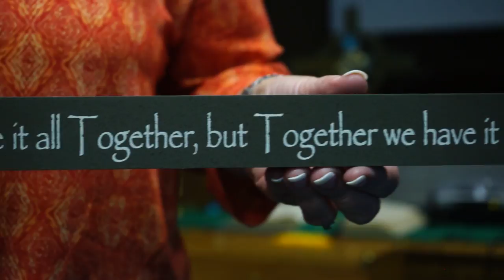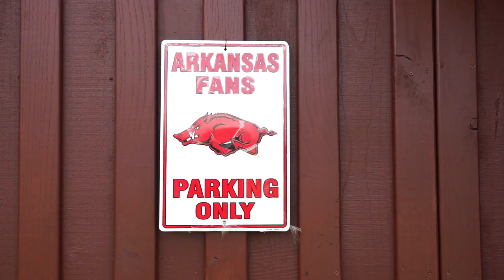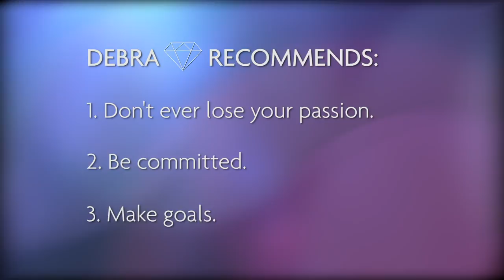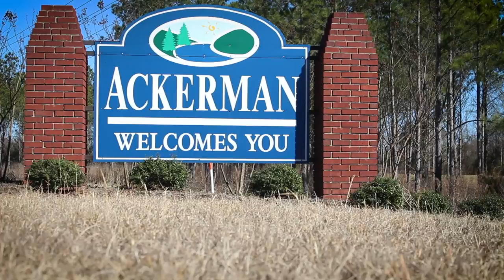Diamond Documentary: Debra Lawson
“If this is work, oh my goodness. How do you get tired of helping people?” -Debra Lawson, Diamond Ambassador

Join Debra Lawson—one-half of our first Diamond couple—as she shares her journey to Diamond. And, get to know Debra with her Diamond bio.¤

¤Plexus® makes no guarantees on income, as such representations may be misleading. Your success depends on your effort, commitment, skill and leadership abilities, and how effectively you exercise those qualities. Please see the Plexus Annual Income Disclosure Statement.